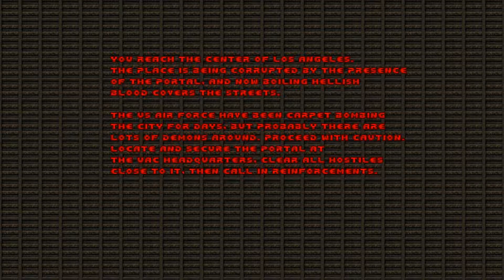Let's Play Brutal Doom v20b (German)(Blind) 100% Secrets auf Realistic Mode # 47 U-Bahn verpasst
Ich komme später, hab die Bahn verpasst.

Der Beliebte Mod des Old School Shooter Klassikers Doom! v20b Brutal Doom!

Lets Play Brutal Doom v20b, 60fps, 1080p, Deutsch, 100% Secrets, Realistic